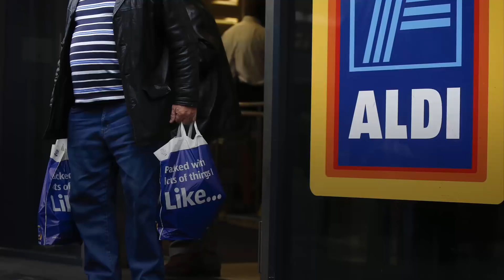Which Atlanta grocery stores will be open on Christmas Eve?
Which Atlanta grocery stores will be open on Christmas Eve? If you run out of butter, milk or those bread crumbs on Christmas Eve, you might need to check out this list.  All Publix stores open at regular hours (which may vary by store) and close at 7 p.m.  on Christmas Eve. Publix will be closed on Christmas Day. Kroger stores will be open during  regular hours (which may vary by store) on Christmas Eve and close at 7 p.m.  Kroger will be closed on Christmas Day. Fresh Market stores in metro Atlanta will